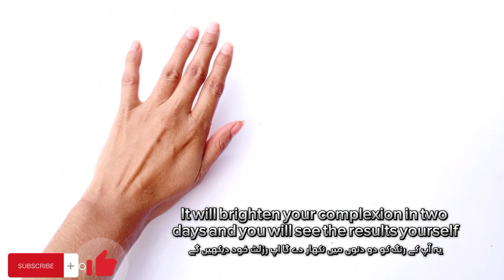3 DAY GLASS SKIN NATURALLY | Facial To Remove Darkness From Your Skin | Hand Feet Whitening Diy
Best WINTER GLOW Facial | Facial To Remove Darkness From Your Skin | 3 DAY GLASS SKIN NATURALLY at home

If you're looking for a way to remove darkness from your skin and achieve a NATURAL WINTER GLOW, then you need to try the "BEST WINTER GLOW FACIAL"!
This Facial will help you to achieve a radiant complexion that will look great all year around.The best winter Glow Facial uses special ingredients from your kitchen to help lighten your skin and remove darkness. After trying this treatment; you'll see a significant improvement in your skin tone and Clarity✨️.

Yours truly
BEAUTY BY FASHION